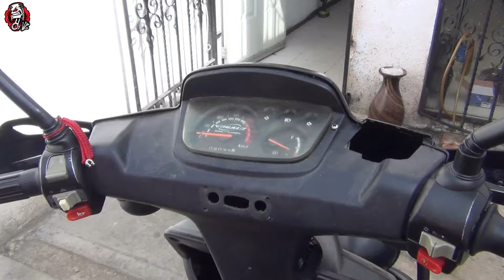432 ITALIKA W-150 NO TIENE CHISPA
SUBSCRIBETE /LIKE /COMPARTE
CONTACTANOS
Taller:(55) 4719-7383